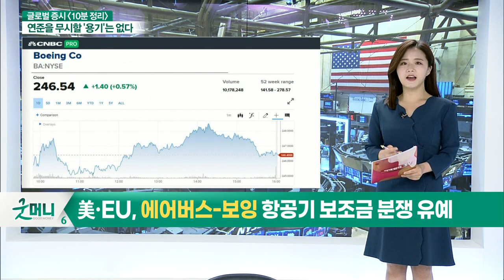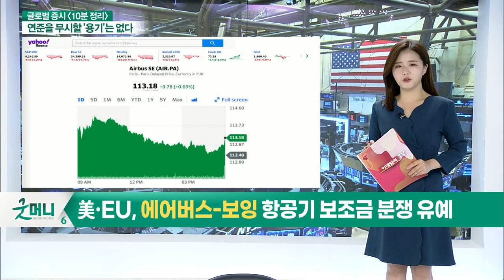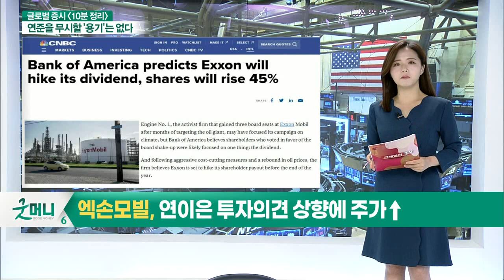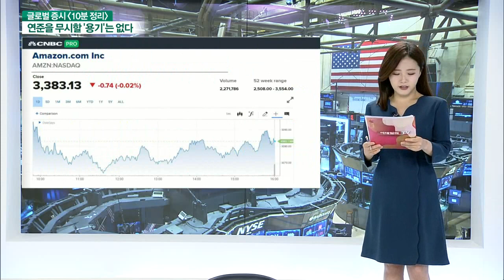美·EU, 에어버스-보잉 항공기 보조금 분쟁 유예 / 드래프트킹스 급락… 힌덴버그 리서치 숏 포지션 공개_글로벌 마감 증시 (20210616)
- 美·EU, 에어버스-보잉 항공기 보조금 분쟁 유예
- 드래프트킹스 급락… 힌덴버그 리서치 숏 포지션 공개
- 엑손모빌, 연이은 투자의견 상향에 주가↑
- JP “아마존, 월마트 제치고 미국 최대 소매기업 될 것”
- 세이지 테라퓨틱스, 우울증 치료제 3상 결과 발표